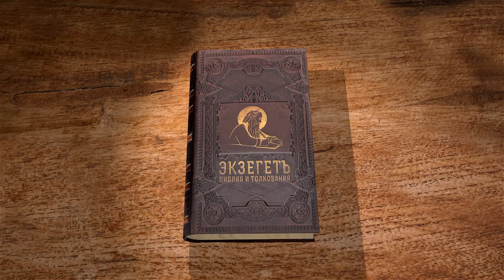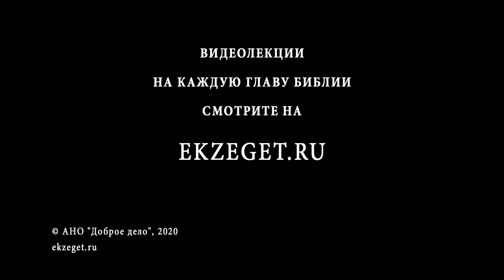Послание к Коринфянам, глава 1. Протоиерей Димитрий Сизоненко. Толкование Нового Завета. Библия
Начинаем чтение Послания к Коринфянам Святого Апостола Павла с протоиереем Дмитрием Сизоненко.

В 1-ой главе послания мы читаем представление автора и теплое обращение к братьям коринфянам, к самой большой церковной общине, которую основал Апостол Павел. Чем отличается послание к коринфянам от послания к римлянам?
Где проповедовал Апостол? Апостол пишет о спорах возникающих в общине и дает комментарий по этому поводу.